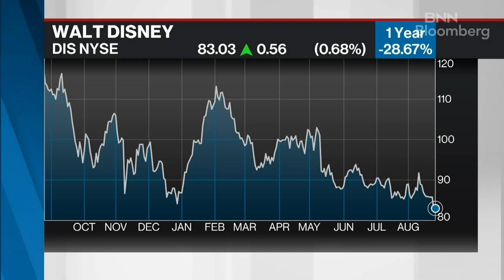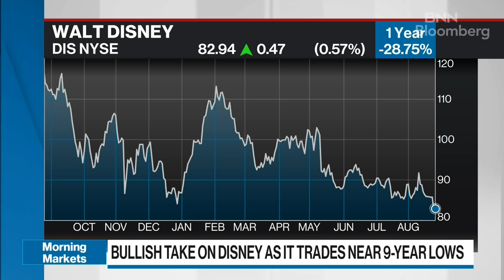Reasons to buy Disney as it trades near 9-year lows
Ken leon, director of equity research at CFRA Research, joins BNN Bloomberg to discuss his bullish take on Disney as the stock trades near 9-year lows.